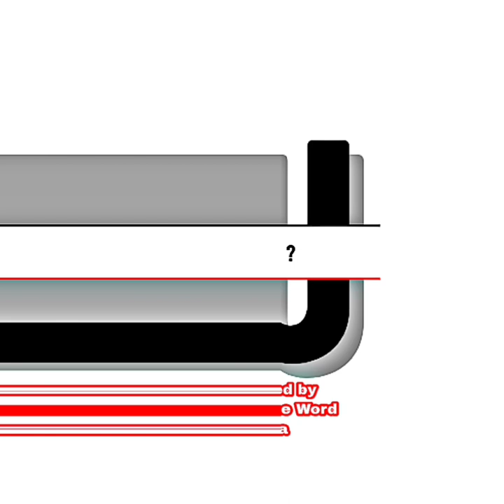Hard Things Are Not Easy! "Well?" #16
Throughout history, it has become increasingly clear that personal and societal growth, as well as innovation, often stem from overcoming difficult challenges and obstacles. The phrase "Hard things are not easy" is a reminder that personal growth and development often requires a significant amount of effort and perseverance. By embracing this idea and facing the tough challenges that arise in life, individuals can push themselves beyond their comfort zone and achieve new levels of success and fulfillment. Additionally, when individuals work together to tackle tough problems and overcome obstacles as a community, they can drive positive change and create a better future for all.

Visit Food By The Word Media and check out our blog & our original media.